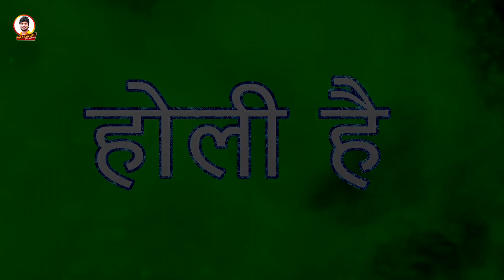VIDEO होली गीत | Shashi Lal Yadav | धके रोवऽ पिचकारी | Prabha Raj | New Bhojpuri Holi Song 2023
► Album - Dhake Rowa Pichkari
► Song - धके रोवऽ पिचकारी
► Singer - Shashi Lal Yadav 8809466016 , Prabha Raj
► Lyrics - S Alam
► Recroding  - Geet Sangeet Studio Delhi
► Feat  - Vannu D Great
► Director  - Atal Ji
► Label / Company :- Shashi Lal Records
►Manager :- Mukesh Kumar Yadav
►Producer :-  Shashi Lal Yadav